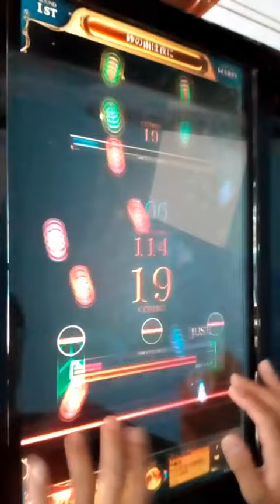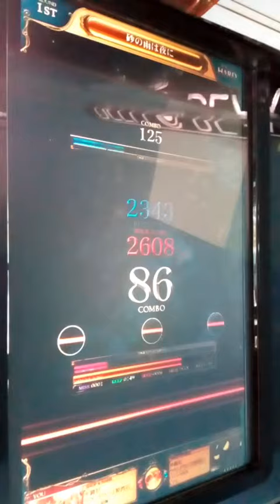[リフレク] 悠久のリフレシア 砂の雨は夜に (HARD)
レベルは易しい方だけど少し苦手があってミスがあってクリアで終わりました。
PLAYER:S-I
PLAYOPTION:HARD GAUGE